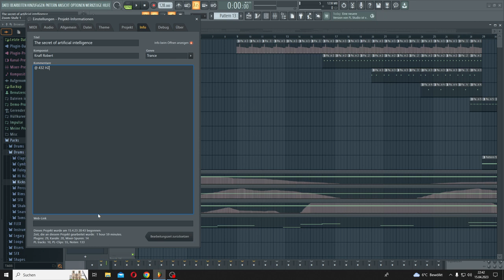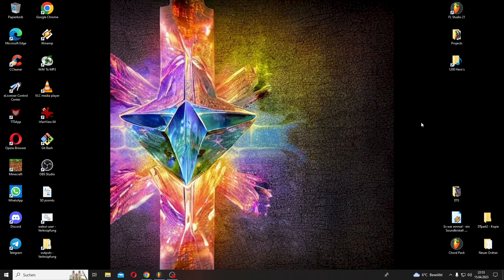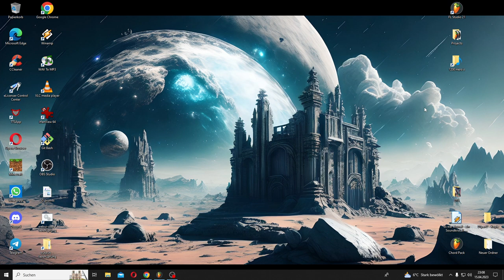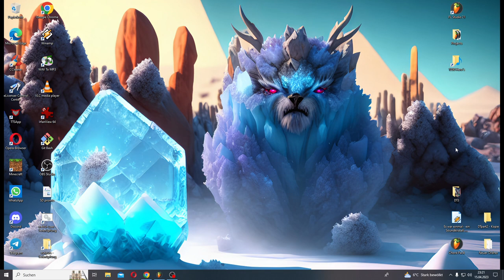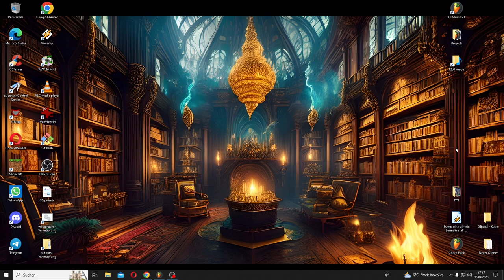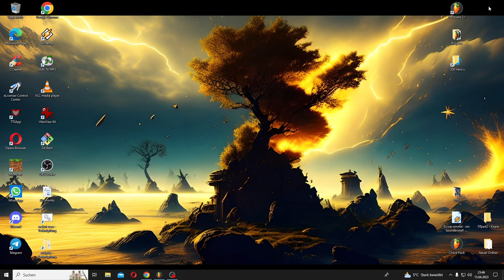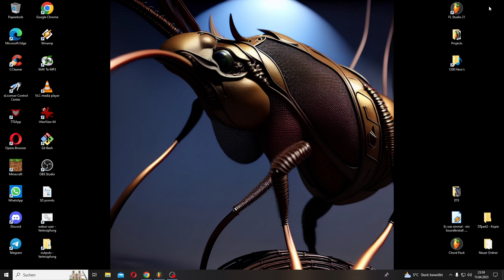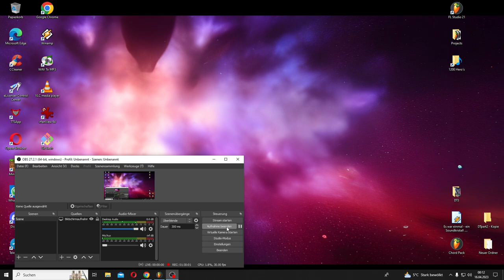the secret of artificial intelligence+BonusLoops&Mix